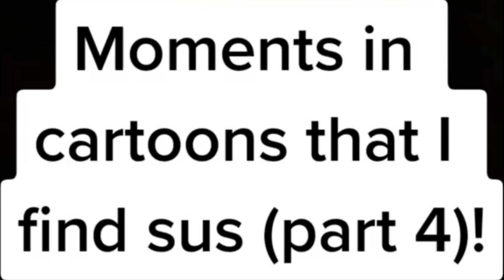cartoon sus part 4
sus funny moments in another cartoon spongebob,  minions etc. with funny reaction